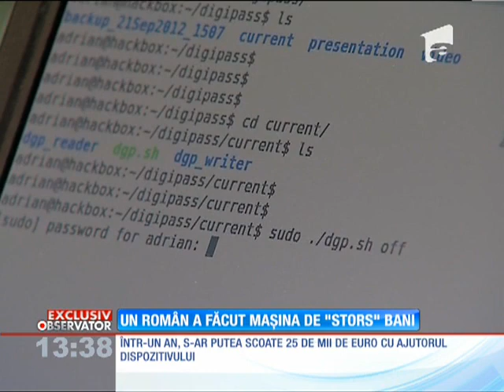Un român a inventat maşina legală de făcut bani!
"Stoarce" averi din bănci fără să încalce vreo lege. Doar prin rotunjirea schimbului valutar făcut cu tranzacţii online. Cu efort minim, clienţii băncii îşi pot umfla conturile cu zeci de mii de euro în fiecare an., Stiri, Antena 1, 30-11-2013